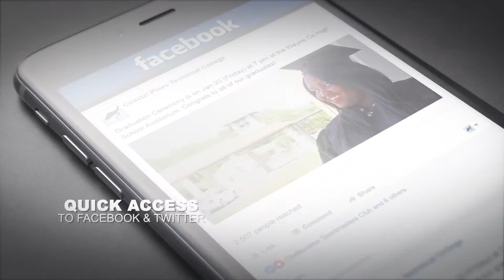Download the CPTC Mobile App